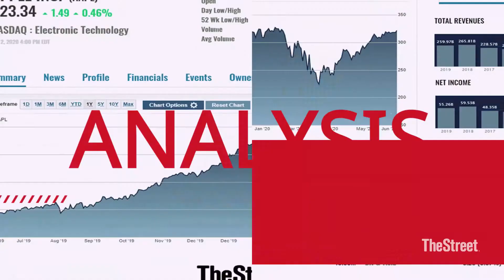Apple: Digging Deeper Into The Earnings Report Q3 FY20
Apple knocked it out of the park in fiscal third quarter. Here are a couple of details that some investors may have missed on this hectic earnings day for Big Tech.